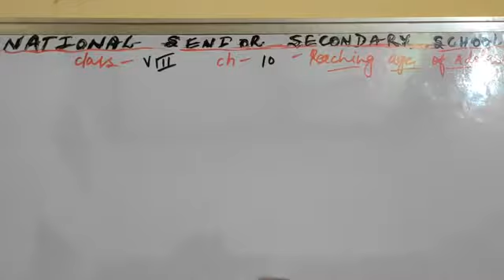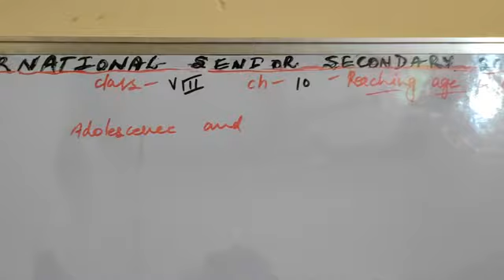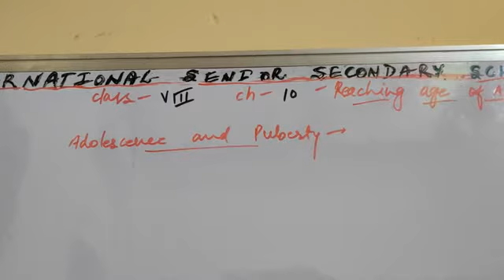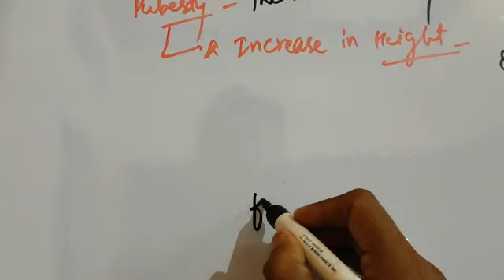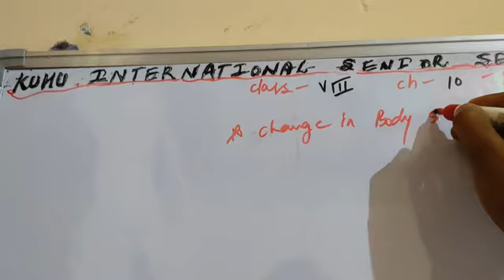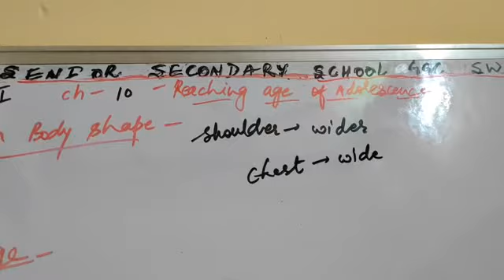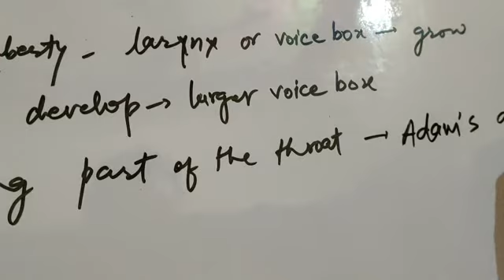Class 8th Science Ch-10- Topic- Explanation Of Adolescence & Changes At Puberty- Height by RG Sir..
Class 8th Science Ch-10- Topic- Explanation Of Adolescence & Changes At Puberty- Increase In Height, Change In Body Shape, Voice Change, Development Of Sex Organs, Reaching Mental, Intellectual And Emotional Maturity in detail by RG Sir.